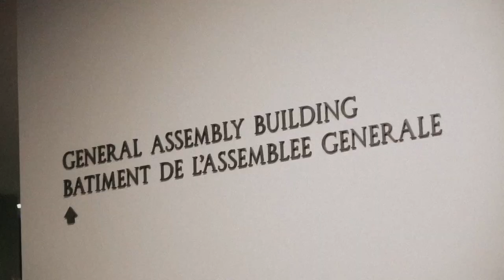“Highlights: Indonesia 🇮🇩 at the 77th UNGA SMUPBB77”